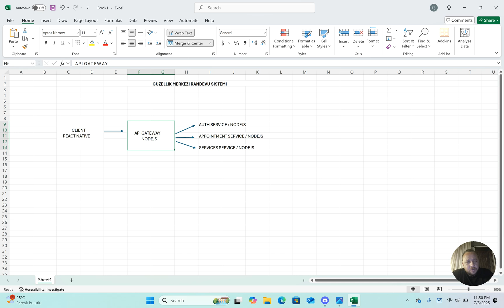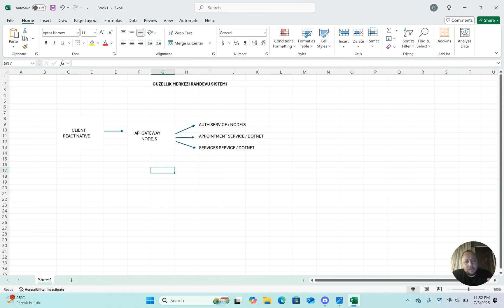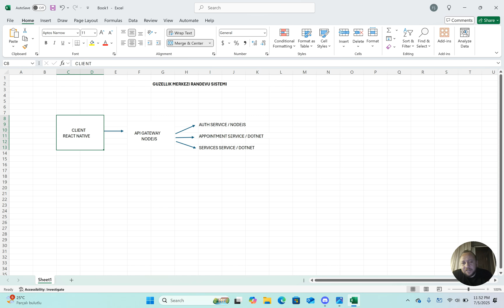1 – Giriş & Mimari Yapı | Node.js, .NET & React Native (TypeScript)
Gerçek bir senaryo üzerinden sıfırdan Full Stack uygulama geliştiriyoruz.
Mobil, web ve backend servislerini tek bir projede birleştiriyoruz.
Mikroservis mimarisi, Node.js, Next.js, React Native ve Docker adım adım anlatılıyor.

Bu seride sıfırdan başlayıp gerçek bir senaryo üzerinden uçtan uca bir yazılım mimarisi kuruyoruz. Sadece basit örnekler değil, mobil uygulama, web admin paneli, backend servisler, kimlik doğrulama, API Gateway, veritabanı ve Docker ile yayınlama sürecine kadar her adımı birlikte işliyoruz.

Örnek senaryomuz bir güzellik salonu. Randevu sistemi, personel ve şube yönetimi, bildirimler, rol bazlı yetkilendirme gibi bir CRM projesinde karşına çıkabilecek tüm süreçleri uygulamalı olarak geliştiriyoruz.

Seride öğreneceklerin:

Node.js ve Express ile mikroservis mimarisi

API Gateway ile servis yönetimi

MongoDB ve Mongoose ile veri modelleme

Auth servisi (JWT, Refresh Token, Google OAuth)

Next.js 15 ile modern admin panel (App Router, Tailwind, Shadcn UI)

React Native (Expo) ile müşteri mobil uygulaması

Zustand ile global state yönetimi

Fotoğraf ve dosya yükleme (Multer, Sharp)

Docker ile production ortamına hazırlık

Kimler için uygun:

Full stack geliştirmeyi gerçek bir örnekle öğrenmek isteyenler

Web, mobil ve backend’i aynı projede görmek isteyenler

Modern yazılım mimarilerine merak duyanlar